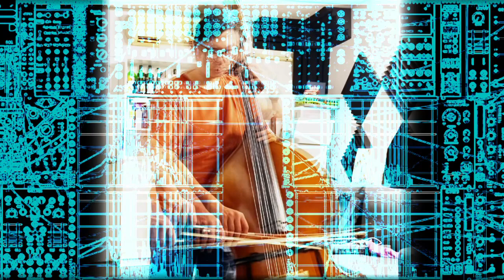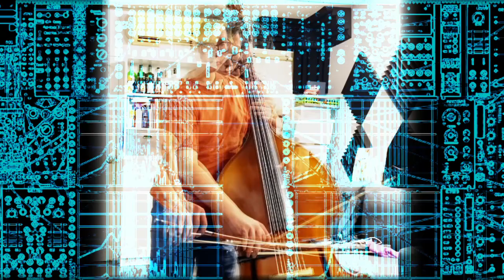Listen to the Heartbeat of my Double Bass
You are invited to listen the Heartbeat of my Double Bass. Earphone is recommended for a better heartbeat (imaging you are using a stethoscope).
Everything you heard was played by the 1 sample of the double bass. VCV rack and tape loop were used for adding the effects and randomizing the noise.